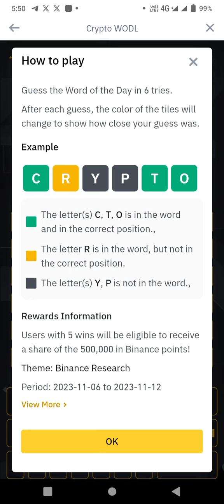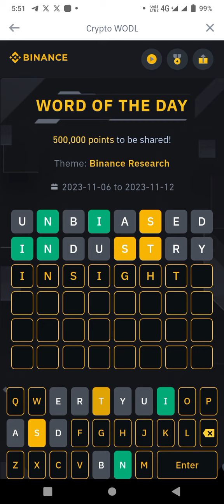Binance crypto WODL answer today, 8 letters words today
Hello friends we are share Binance CRYPTO WOTD Words Quiz Answers Today List New : Binance Crypto Wotd Answers. Binance WOTD Game 8th November 2023 Quiz Answers.

your query;

Binance bonus rewards,
3 letter words Binance,
4 letter words Binance,
5 letter words Binance,
6 letters words Binance,
7 letter words Binance,
8 letters words Binance,
correct answer is Wodl,
what is Wodl,
what is crypto wodl,
what crypto wodl,
crypto Trading Analysis,
Binance question and answer,